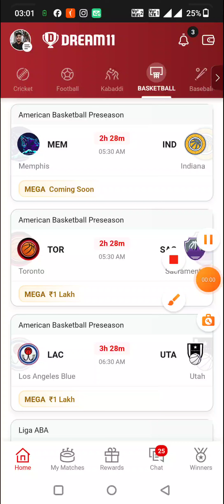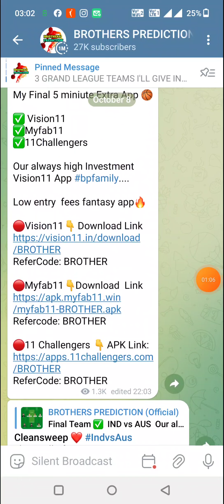KRA vs MBAM BASKETBALL DREAM11 TEAM PREDICTION TODAY MATCH | RUSSIAN BASKETBALL LEAGUE DREAM11 TEAM